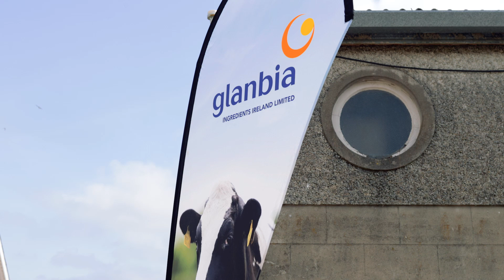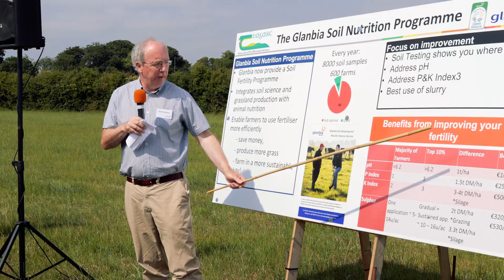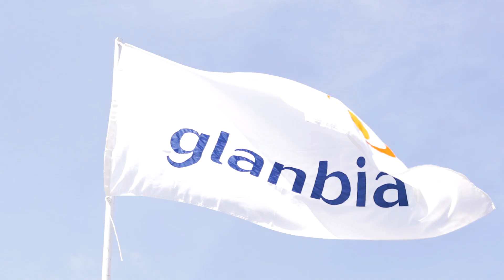Kildalton Sustainable Dairy Farm Open Day Summary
The Kildalton Open Source Sustainable Dairy Demonstration Farm is a joint initiative between Glanbia Ireland (GI) and Teagasc, up and running since January 2016 to demonstrate best sustainable dairy management practices that will deliver economic and environmental benefits that can be replicated on GI supplier’s farms.